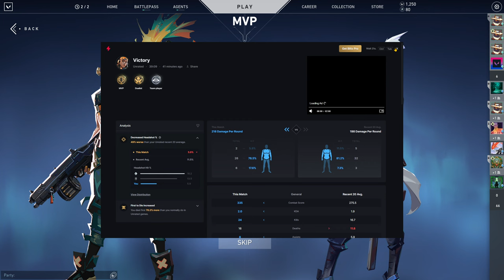Valorant - Unrated [155] - Raze